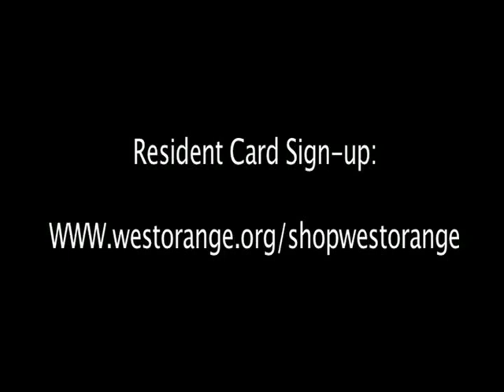West Orange, NJ - Town Council Meeting - February 23, 2016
West Orange, NJ  Town Council Meeting